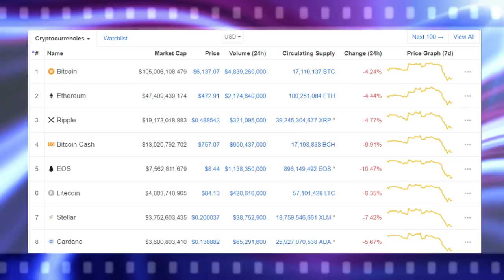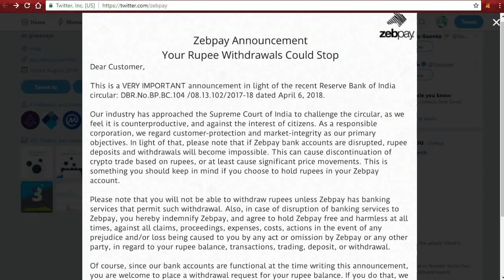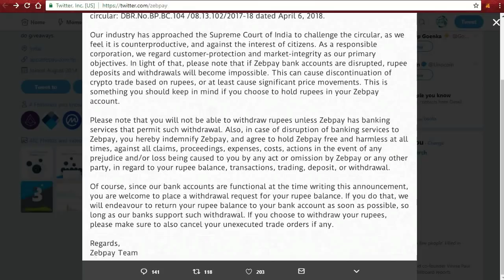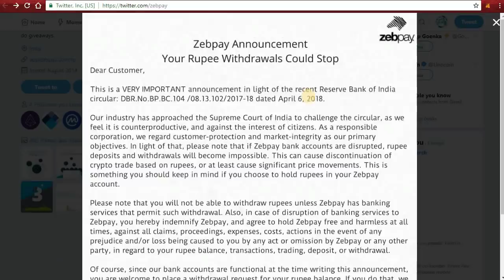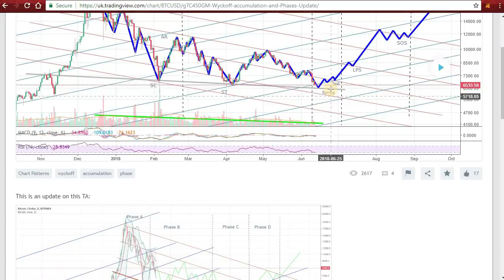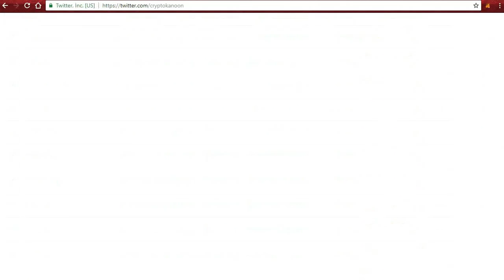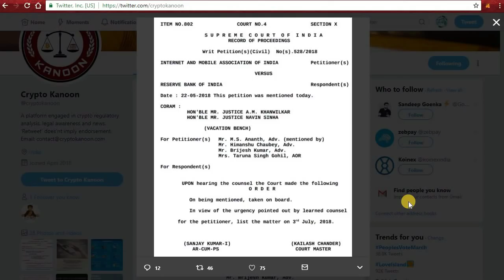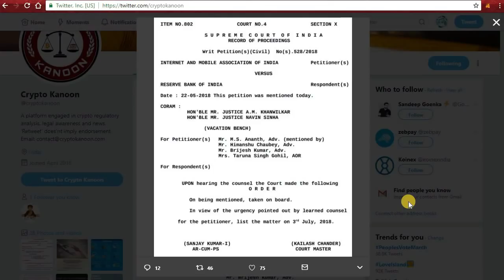Zebpay Email and Bitcoin News in Tamil | Zebpay ஈமெயில் உண்மை என்ன? | அவசர விசாரணை ?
Zebpay email regarding Supreme court Ban on Bitcoin INR deposit and withdraw is explained in this video.

This video also explains the latest bitcoin news in India. Bitcoin news is explained in Tamil.

5. LocalBitcoins (Peer to Peer)
6. Paxful (Peer to Peer)

1.

●▬▬▬▬▬▬▬▬▬▬▬Community▬▬▬▬▬▬▬▬▬▬▬●
USDT-TRC20 -  TKWVLUgkLZ4VWPextUFmK1q4cQgBrgRpPM
USDT-ERC20 - 0xdc0ecd1a1718139dfa80b0ed8e47dfe97b71f318
Tron - TKWVLUgkLZ4VWPextUFmK1q4cQgBrgRpPM